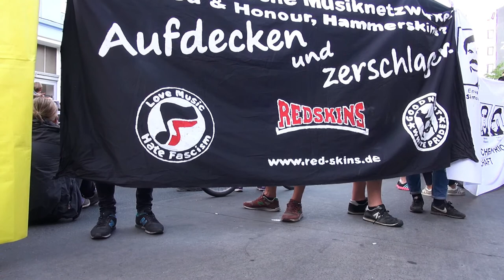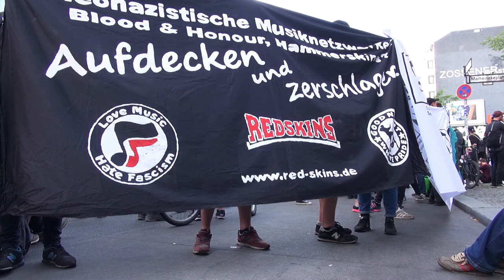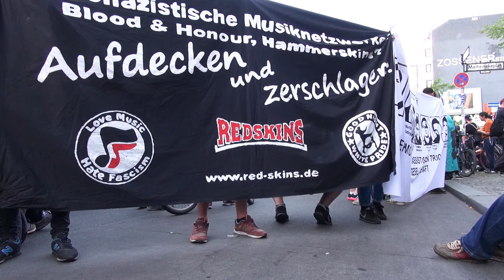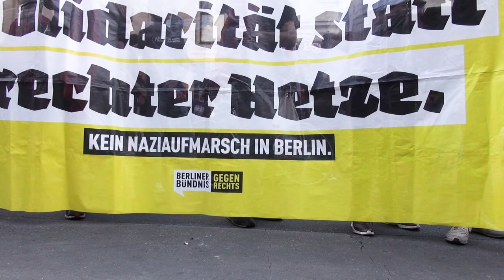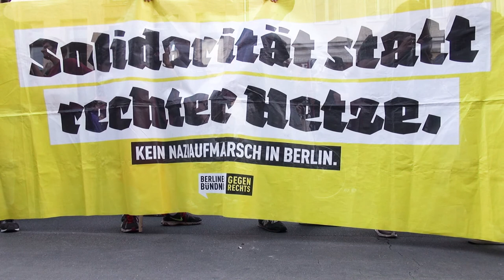I „Wir kämpfen gegen Rassismus und Ausgrenzung.“ (Amaro Foro e.V.)